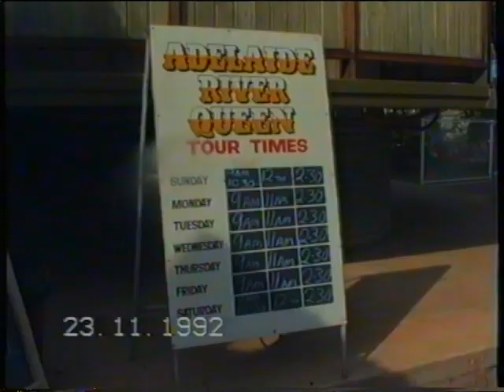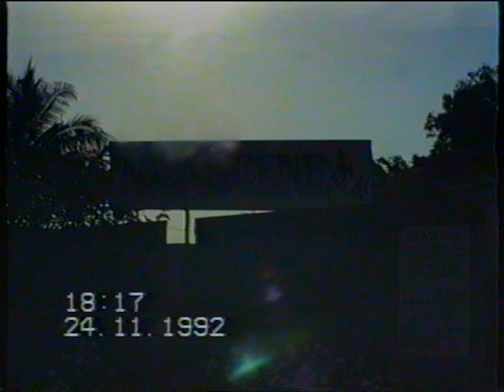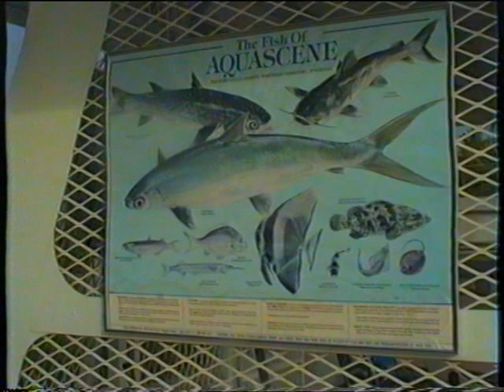Conway & Doyle Darwin Holiday (1992)